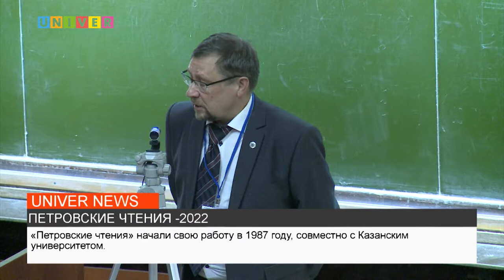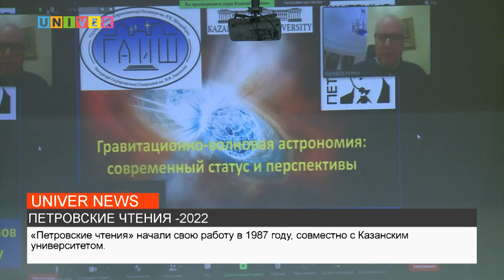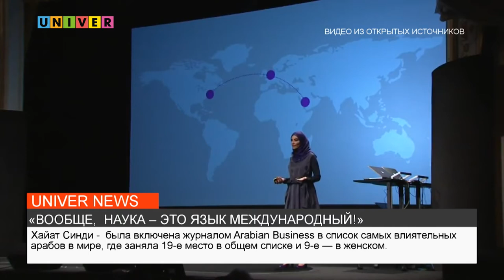НОВОСТИ КФУ от 21.11.2022